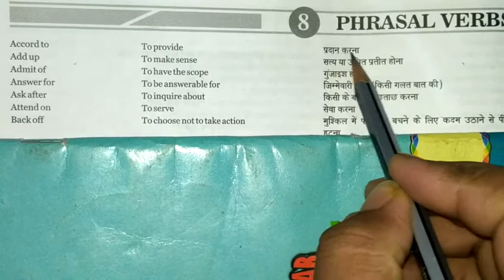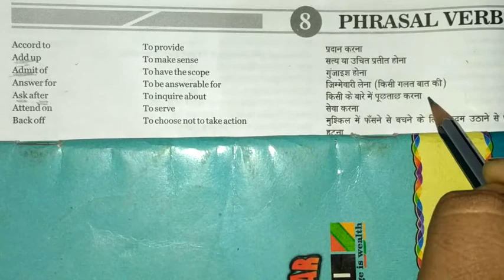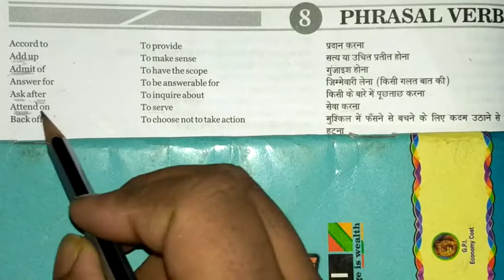Trick to learn SSC MB Publication Phrasal Verbs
This is a very easy way to remember english Phrasal  verbs.You can relate difficult word with something that can help you to understand it. You can refer to MB publication PHRASAL VERBS A